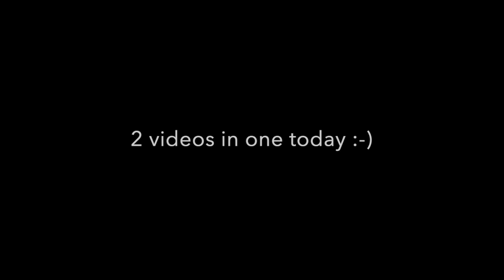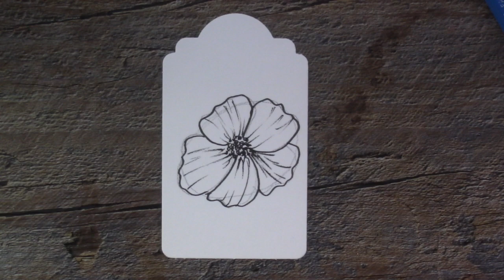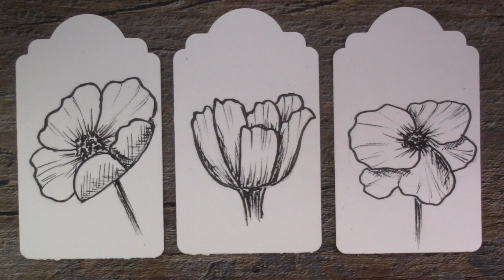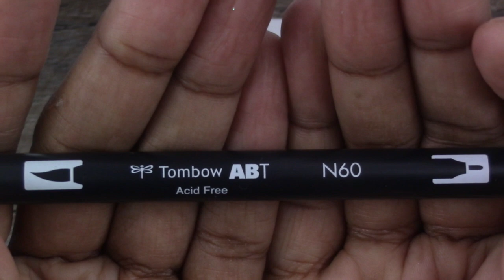Easy zen doodle / botanical drawing - Poppy Flowers -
The following are links to the materials I use the most for my videos.

Sharpie King Size

Sharpie Medium point

Strathmore Bristol  300 series smooth surface

Steadler graphite pencils

Uni-Ball White gel pen

Hi everyone,

Zen_doodle_lovers friends.

Peace

Mary